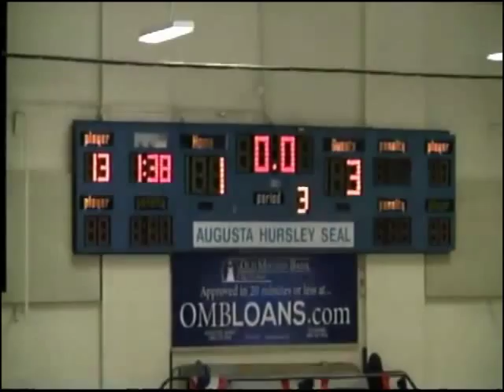Keystone Ice Miners at Soo Eagles - 9/27/14 - highlights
The Ice Miners sweep Soo with a 3-1 win. Nick Kossoff makes 37 saves for his first NAHL victory.